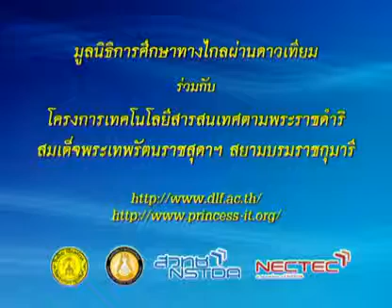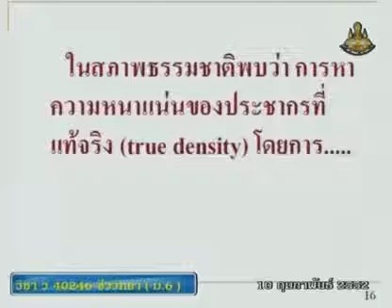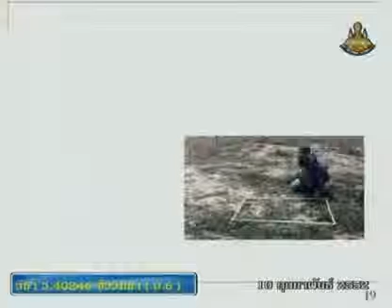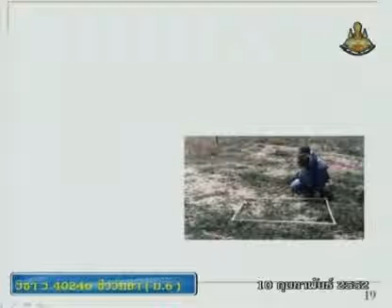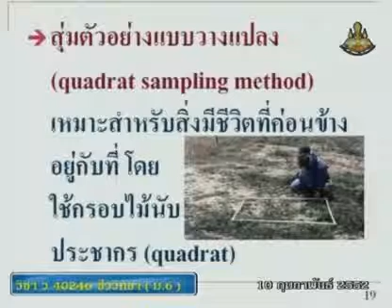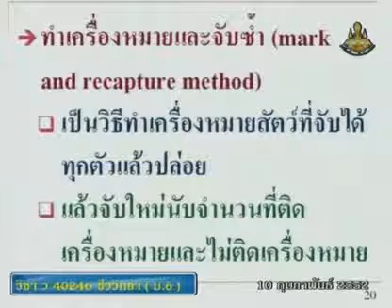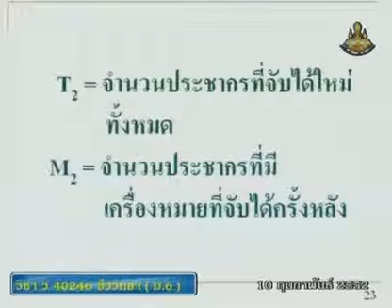316 51biM6 109Ch biologym 6 ชีววิทยาม 6